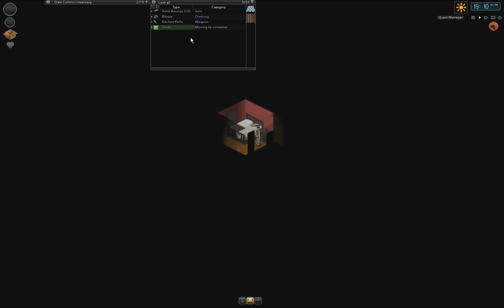Let's Play Project Zomboid (part 10 - Creepy Scares)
We're still surviving... But there is nothing to be found here except some food and zombies! Argh!